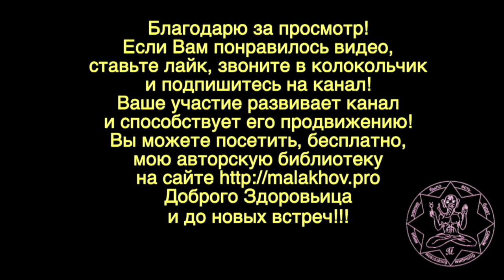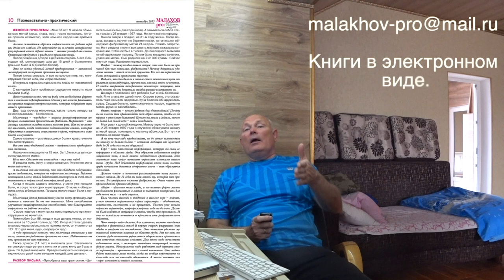САМОСПАСЕНИЕ. РЕКОМЕНДАЦИИ. Малахов.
Простые рекомендации (1), «кухонные» от Николая Домрачева с моими пояснениями. Как ухаживать за собой сидя дома, чтобы преодолеть невзгоды и сохранить здоровье.